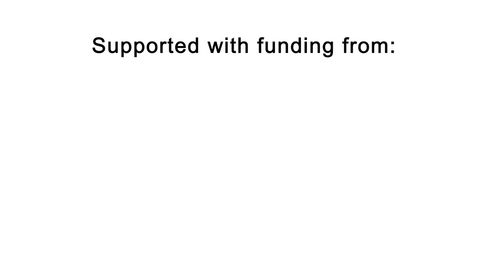AudioActive | Interview with Viv Harnden on impact of Youth Music LEVS project (2014)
Aspiring young musicians have had the chance to develop new skills as workshop leaders, working alongside professional tutors from AudioActive, opening up new work opportunities along the way.

The 2-year 'LEVS' programme, in partnership with the Youth Offending Service in Brighton & Hove, took ten trainee music leaders aged 16-24 through the vocational training allowing them to experience different aspects of delivering diversionary music sessions to other young people, some who are involved in the criminal justice system.

Music leader trainee, Viv Harnden, describes the impact the project has had on him.

The project is supported by Youth Music.